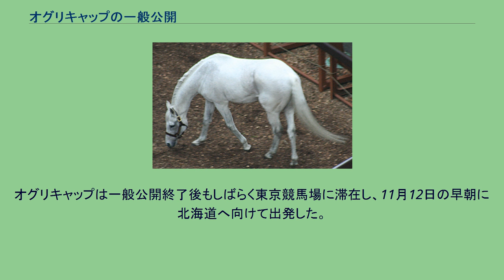オグリキャップの一般公開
オグリキャップ 」 オグリキャップの一般公開 この項目では、過去に繋養場所の優駿スタリオンステーションを離れて行われた元競走馬・オグリキャップの一般公開（オグリキャップのいっぱんこうかい）について記述する。
1998年9月13日から9月15日までよみうりランドで開かれた「JRAフェスティバル'98 ホースワールドinよみうりランド」にてタマモクロスとともに展示された。
放牧されているオグリキャップを一目見ようとファンが長い行列を作った。
2005年、経営に苦しむ岐阜県地方競馬組合が打ち出した「笠松競馬再興計画」の一環として、同年4月24日から5月10日までの予定で笠松競馬場に滞在した。
4月29日と4月30日の競馬開催日にはセレモニーが行われ、コースに姿を見せた。
4月29日には安藤勝己がゲストとして来場し、オグリキャップとの対面を果たした。
東京競馬場のローズガーデン内ホースリンクに放牧中のオグリキャップ 2008年11月9日に東京競馬場で行われた一般公開は、「アジア競馬会議記念デー」のイベントのひとつとして行われた。
内容はオグリキャップを北海道から東京競馬場まで輸送し、同競馬場のパドックを周回させ、ローズガーデン内ホースリンクに放牧するというものであった。
北海道から東京競馬場への輸送 一般公開が計画された当時、オグリキャップは種牡馬を引退し、余生を北海道新冠町の優駿スタリオンステーションで過ごしていた。
中央競馬の主催者である日本中央競馬会 (JRA) は高齢のオグリキャップを優駿スタリオンステーションから東京競馬場まで1300キロメートルあまり輸送することで同馬にかかる負担を考慮し、輸送の際には担当厩務員のほかに獣医師2名を帯同させ、さらに体調に異変が生じた場合にはイベントを中止する計画を立てた。
11月4日、オグリキャップは馬運車に乗せられて優駿スタリオンステーションを出発し、函館競馬場に到着。
同競馬場で一泊した。
翌11月5日、函館港からフェリーで青森港まで輸送され、そこから馬運車で東京競馬場へ輸送された。
東京競馬場には11月6日の早朝に到着した。
東京競馬場到着後 11月6日と翌7日の2回、一般公開当日に行われるパドック周回の予行演習が行われた。
7日にはローズガーデン内ホースリンクのスクーリングも行われた。
11月9日の午前11時半ごろからパドック周回が行われた。
パドック周回に合わせてオグリキャップの過去を振り返る映像が放映され、オグリキャップに騎乗した経験のある岡部幸雄・南井克巳と、第9回ジャパンカップでホーリックスに騎乗したランス・アンソニー・オサリバンの3人がオグリキャップについて語る企画が催された。
パドックでのオグリキャップのテンションは高く、馬っ気を出す場面が見られた。
午後2時ごろからローズガーデン内ホースリンクでの放牧が行われた。
ローズガーデンの周囲に400メートルにわたる行列ができたほか、競馬場のスタンドのテラスや近くに架かる陸橋からオグリキャップを眺める者が多く現れた。
なお、この際にマナーの悪いファンたちから大量のフラッシュ撮影をされていたが、オグリキャップは終始平然としていた（たいていの馬はフラッシュを焚かれるとパニックに陥る）。
同馬の持つ、精神的なタフさを図らずも象徴するエピソードとなった。
オグリキャップは一般公開終了後もしばらく東京競馬場に滞在し、11月12日の早朝に北海道へ向けて出発した。
同日到着した函館競馬場で2泊し、11月14日の午後、優駿スタリオンステーションに到着した。